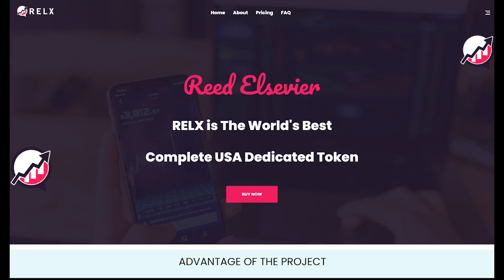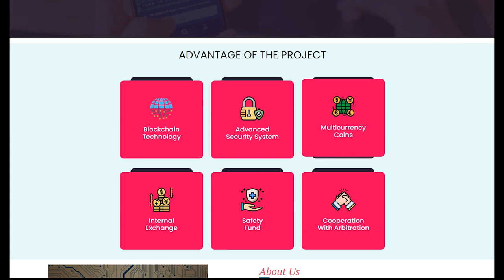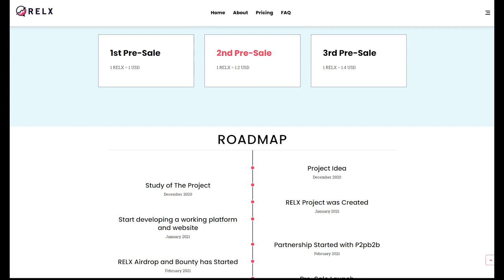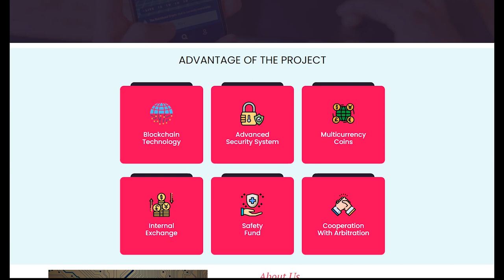Reed Elsevier - The Next Generation Of Social Investments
The cryptocurrency industry is one of the fastest-growing industries in the world. What started as a play over a decade ago is now one of the most traded asset classes in the world – and the opportunities haven’t been fully harnessed.

One attribute of cryptocurrencies is the even distribution of wealth, as enshrined in the Bitcoin Whitepaper, where the founder(s), Satoshi Nakamoto proposed a financial system that includes both the banked and the unbanked. The whitepaper also went on to propose the decentralization of finances so that even the lowest individual in the society in terms of financial strength can be a part of it.

Now, there is a new crypto asset class called Reed Elsevier Coin (RELX) that can be used as a basis to facilitate the decentralization and even distribution of wealth in the cryptocurrency industry.
This article explains some of the inputs of the Reed Elsevier Coin (RELX) in terms of championing the cause for an even distribution of wealth in the cryptocurrency industry.

Telegram Username: @Galantn
Participated Campaigns: YouTube/Blog
Wallet: 0x61F7C0C58CE5b94c416F2dBE98396553d07346F1